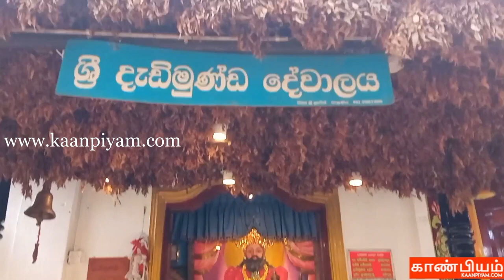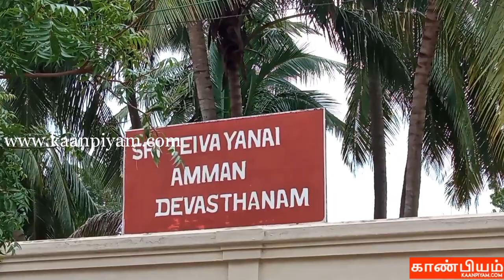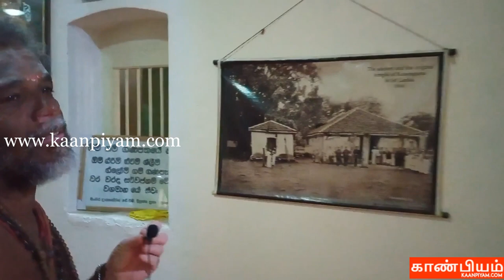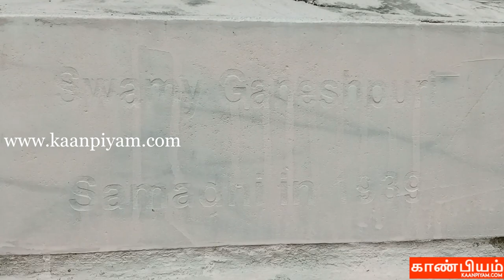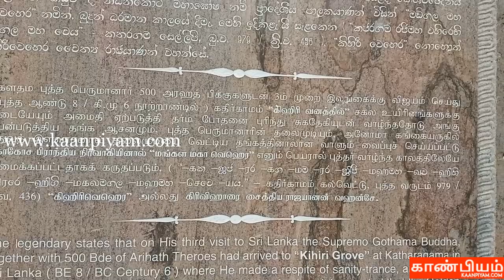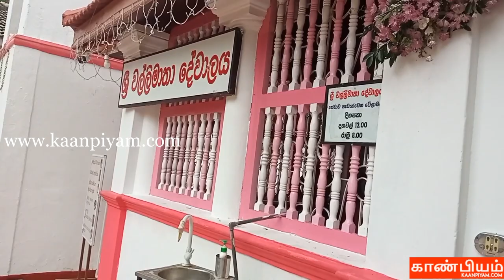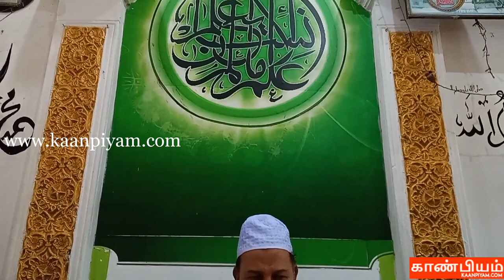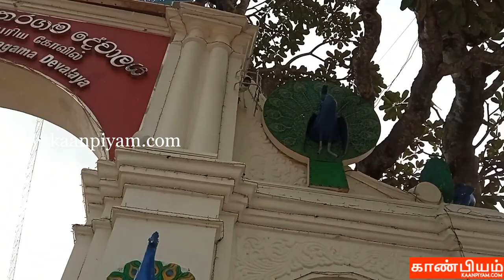கதிர்காமம் | kathirkamam | Kataragama Temple | Murugan Temple | Sri Lanka | Kandy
கதிர்காமம் இலங்கையில் மிகவும் புகழ் பெற்ற புனித பாதயாத்திரை தலம். இலங்கையின் உள்ள சமயத் தலங்களில் ஒன்றான இது தமிழர்கள், பௌத்தர்கள், இஸ்லாமியர்கள்  மற்றும் இலங்கை வேடுவர் போன்ற சமுதாயத்தைச் சார்ந்த மக்களால் வழிபடப்படுகிறது. இத்தள முருகனை சிங்களர் வணங்கும் சிங்காரவேலர் என்றும் போற்றப்படுகிறார்.
ஆடித்திருவிழா ஆடி அமாவாசையில் தொடங்கி முழு நிலவு முடிய நடைபெறும். இதுபோன்றே கார்த்திகை மாதத்தில் நடைபெறும் தீபத்திருவிழாவும் சிறப்பாகக் கொண்டாடப்படுகிறது. தமிழ்ப்புத்தாண்டு பிறப்பு, தை மாதப்பிறப்பு, மாசிமகம், வைகாசி விசாகம் போன்ற நாட்களிலும் சிறப்பாக விழா எடுக்கப்பட்டுவருகின்றன